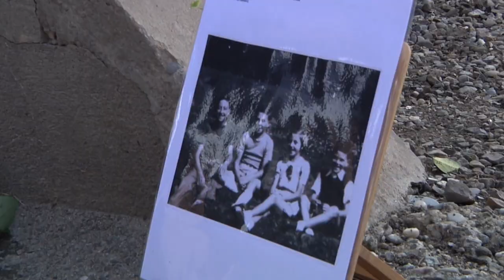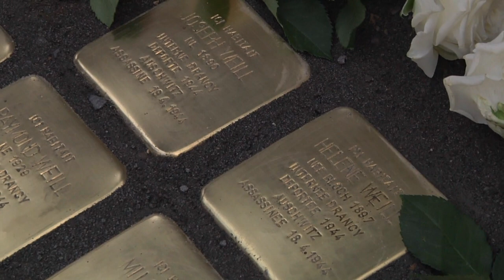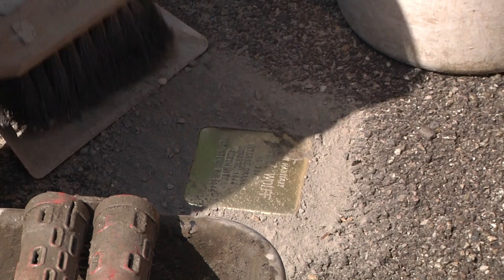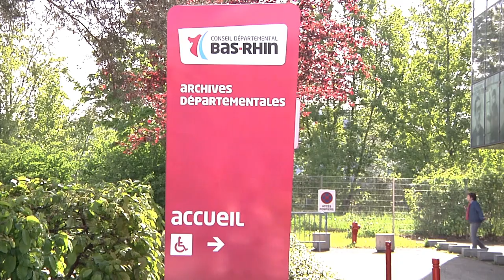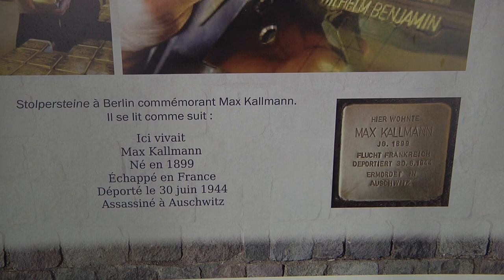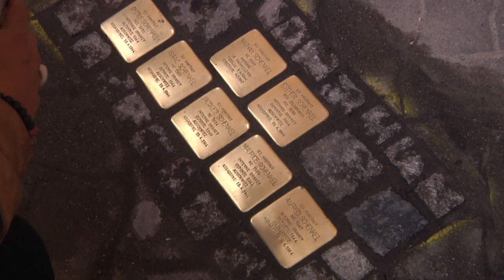Magazine Paraboles 663 (Soirées inclusives Pavé de la mémoire )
SOIREE INCLUSIVE
 A Mulhouse, une discothèque accueille tous les deux mois des personnes en situation de handicap venues de toute l'Alsace. Un exemple de soirée inclusive. Reportage Magazine Paraboles – 2019.
 Reportage : Chloe FABRE -
Dureé : 06 minutes 22 secondes 24 images

                                         ASSOCIATION BALLADE
 Les Stolperstein  sont des pierres commémorative qui témoigne des disparue dans les camps lors de la seconde guerre mondial. Muttersholtz est la première ville alsacienne qui les accueille, s'en est suivit Strasbourg. Au delà de la commémoration, c'est pierre ont aussi une porté éducative.
 Reportage : Antoine THOMAS
Durée : 05 minutes 20 secondes 02 images
                              ©PARABOLES/CFRT octobre 2019
Minutes Sec Images 13 minutes  45 secondes  09 images